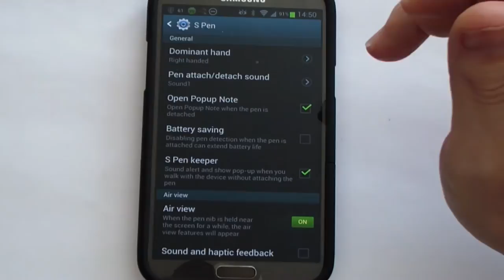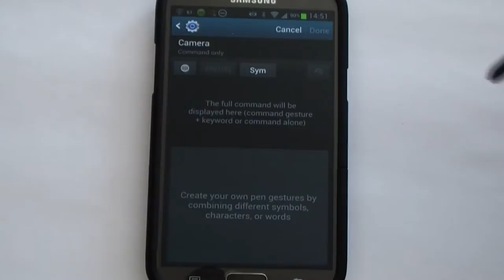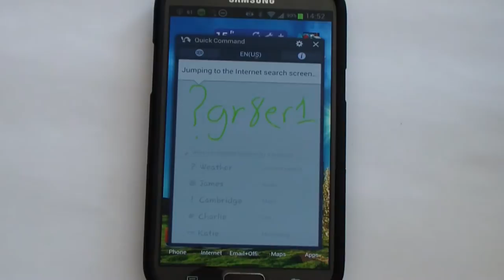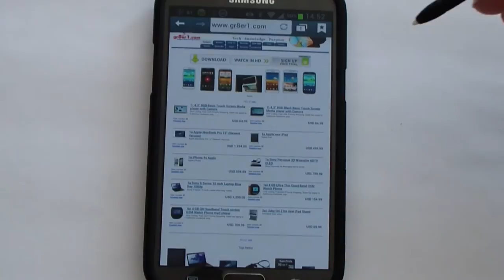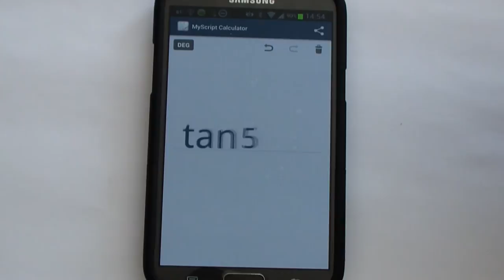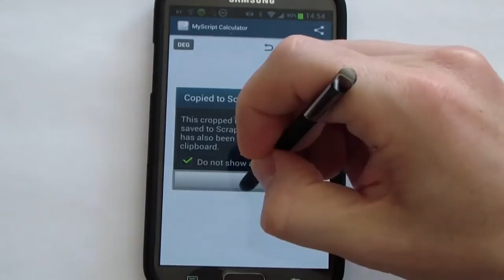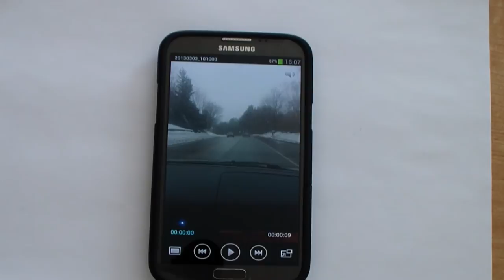How to use the Samsung Galaxy Note 2 S Pen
Samsung Galaxy Note 2 Sprint

Samsung Galaxy Note 2 Verizon

Samsung Galaxy Note 2 AT&T